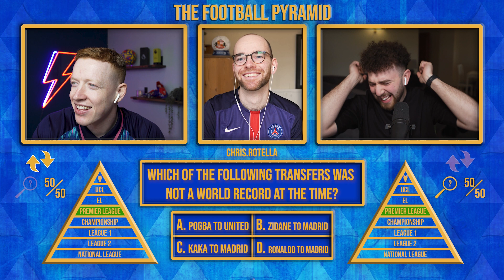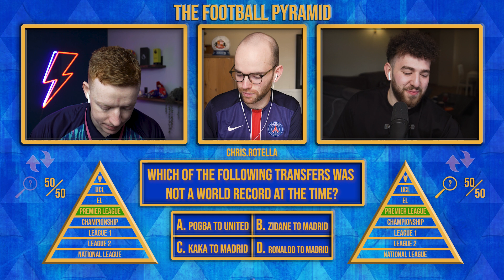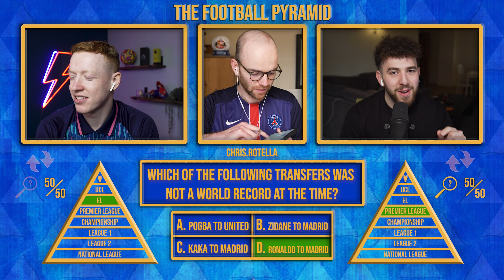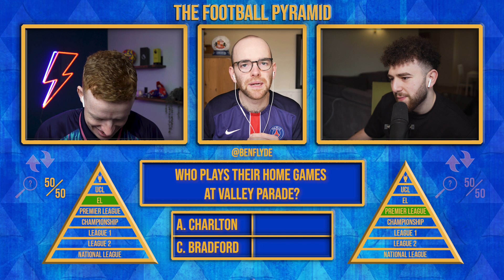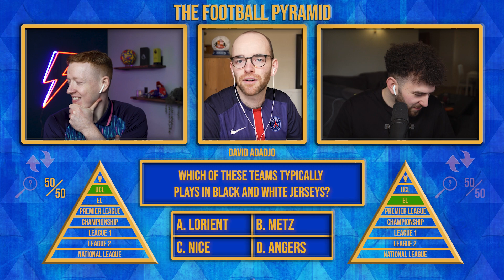The Premier League Manager Of The Year Is... | The Football Pyramid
This week on The Football Pyramid, Joe takes on the mighty Zac Djellab in a battle of wits, nerve and knowledge!